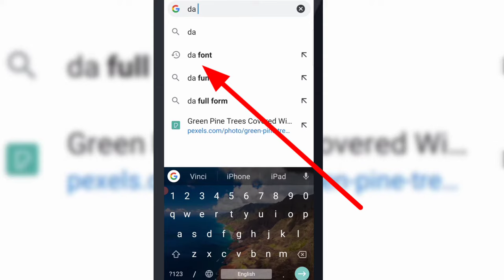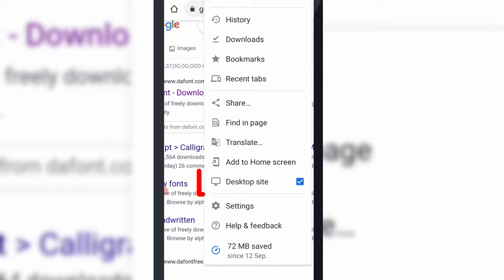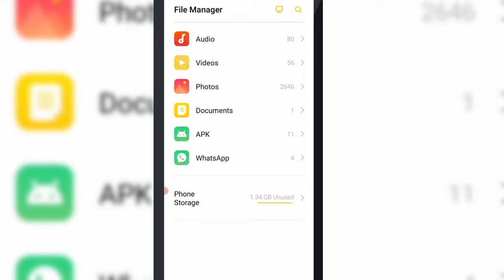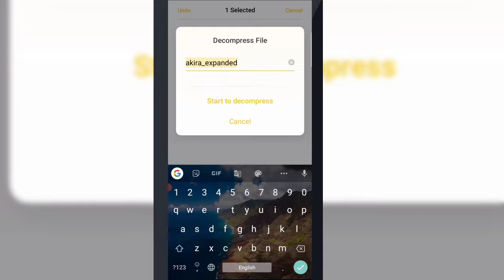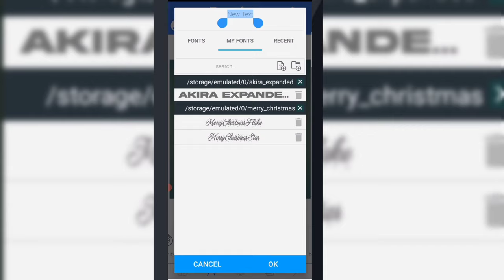font kaise download kare how to download font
freehindifonts download

PixellanMeHindi FontAddKaren

Music Credit 🔻🔻

विडियो देखने के लिए आपका बहुत-बहुत शुक्रिया